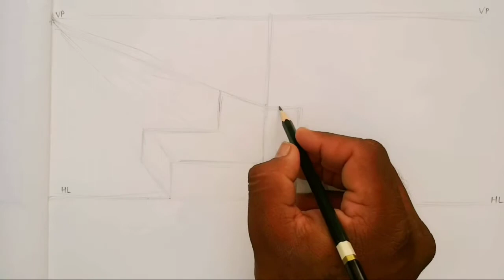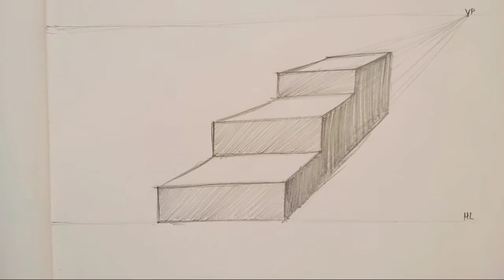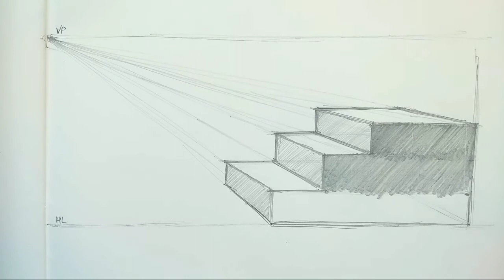ONE POINT PERSPECTIVE, HOUSE STEPS.... FOR STUDENTS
HOW TO DRAW ONE POINT PERSPECTIVE HOUSE STEPS.
      MATERIAL-
      WHITE PAPER...
       PENCILS..